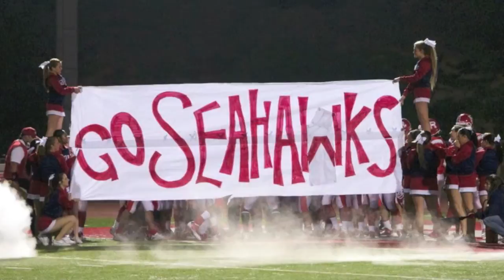RUHS Class of 2012 - Our Story